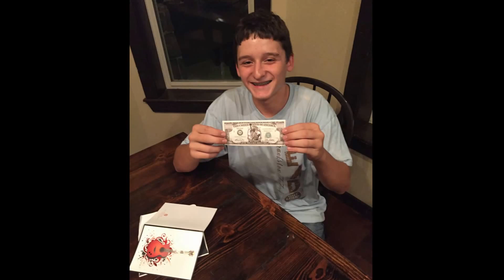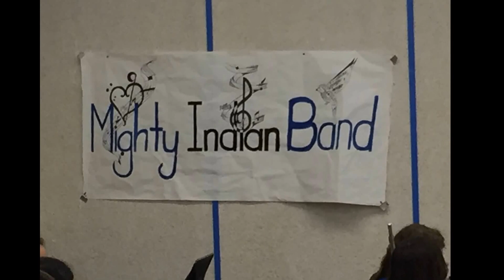typer trip Nov 2015